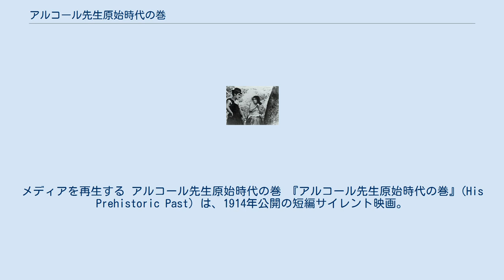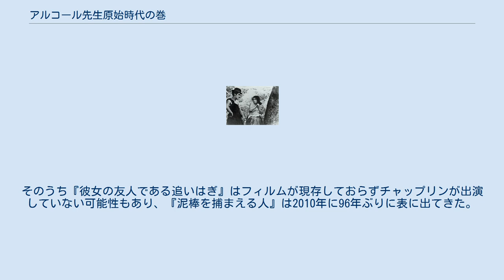アルコール先生原始時代の巻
メディアを再生する アルコール先生原始時代の巻 『アルコール先生原始時代の巻』(His Prehistoric Past) は、1914年公開の短編サイレント映画。
キーストン社による製作で、主演・監督はチャールズ・チャップリン。
1971年に映画研究家ウノ・アスプランドが制定したチャップリンのフィルモグラフィーの整理システムに基づけば、チャップリンの映画出演35作目にあたる。
また、チャップリンのキーストン時代最後の映画でもある。
 作品は夢オチの形態をとるが、チャップリンがフレッド・カーノー劇団時代に出演した芝居の一つである『恐れ知らずのジミー』が、この形態をとっている。
後年の『担へ銃』（1918年）の構成もこの夢オチの形態であり、『独裁者』（1940年）の結末の、当初の構想も夢オチであった。
時代設定の石器時代は、のちに捏造が発覚したピルトダウン人の頭蓋骨発見などによる古代人ブームが背景にあると考えられている。
 チャーリーは公園のベンチで居眠りするうちに、石器時代で生きる夢を見た。
石器時代でチャーリーは「弱あご」と呼ばれ、ローブラウ王（マック・スウェイン）の治める国にいた。
「弱あご」チャーリーはローブラウ王のお気に入りの妻（ジーン・マーシュ）に手を出してしまい、それが原因となって王に追われる身となる。
洞窟に逃げ込むが、王は大きな岩で「弱あご」チャーリーを殴る。
ここで目が覚めたチャーリーは、自分が警官に乱暴に起こされたことを知った。
 チャップリンは1914年2月に『成功争ひ』でデビューして以来、出演のたびに何かしらの変化を徐々に遂げていき、キーストン社に利益をもたらす少しばかりの「お偉方」にもなってはいた。
このことはセネットをはじめとするキーストン社の人間ばかりか、チャップリン自身もおそらく想像していなかったし、『メーベルの身替り運転』のころには意見の対立から解雇の可能性もあった。
1914年6月には故郷イギリスでもチャップリン映画が上映されるようになり、『ヴェニスの子供自動車競走』をはじめとする諸作品のイギリスでの評判も上々であった。
 第一次世界大戦勃発（1914年7月28日）のころ、チャップリンはセネットと次のシーズンのギャラについての交渉を開始し、チャップリンは「週1000ドル」を要求するが、セネットは「僕だってそんなに貰ってないぜ」と言って拒否をした。
ここでチャップリンは、自分が成功している現実を楯に新しい契約の締結を迫る。
困ったセネットは側近と協議し、「1年目：週500ドル、2年目：週750ドル、3年目：週1500ドル」の3年契約をチャップリンに提示したが、チャップリンは「1年目：週1500ドル、2年目：週750ドル。3年目：週500ドル」なら契約を締結すると言ったため、セネットは「そんなばかな話があるもんか」といって契約の話はそれっきりとなり、契約満了をもってのチャップリンのキーストン社退社が確定した。
チャップリンは、週1250ドルのギャラと1万ドルのボーナスを提示してきたエッサネイ社に移籍することとなった。
 『アルコール先生原始時代の巻』は、そのような契約満了が迫る時期に製作され、チャップリンは編集の際に断続的に契約問題を思い出していたため編集に難儀したが、なんとか完成させることができたと自伝で回想する。
編集を終えて2日後、チャップリンは新しい契約先のシカゴのエッサネイ社に向かったが、セネットをはじめとするキーストン社の人間に別れを言うことはできなかった。
チャップリンがキーストン社で出演および製作した映画は合計36本。
そのうち『彼女の友人である追いはぎ』はフィルムが現存しておらずチャップリンが出演していない可能性もあり、『泥棒を捕まえる人』は2010年に96年ぶりに表に出てきた。
etc ^ 英文版では "10 minutes" となっているが、ここでは2000フィートというフィルム長から、同じ長さの『チャップリンとパン屋』を参考に時間を推測した（ロビンソン (下) pp.438-439）。
 ^ 1914年製作、2010年発見の『泥棒を捕まえる人』を除く